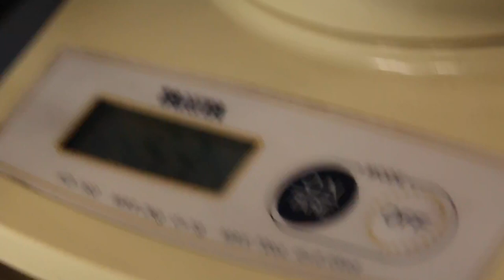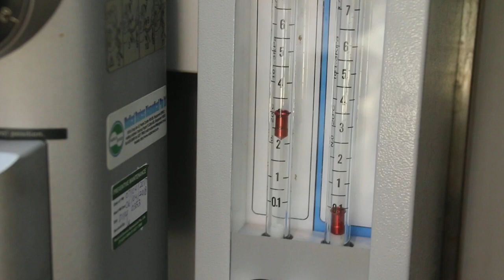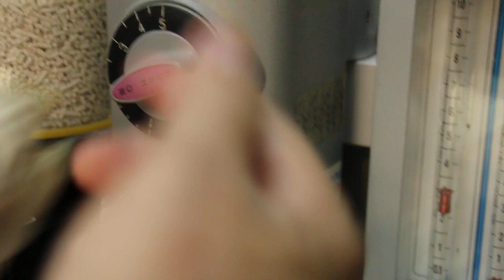A dwarf hamster has itchy belly when the owners left them alone. Part 3/3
Unedited footage shows how Toa Payoh Vets treats the dwarf hamster with belly itch. Anaesthesia of isoflurane and oxygen gas sedated hamster to prevent movement and clipper injuries. The hamster was shaved to expose the infected ventral skin